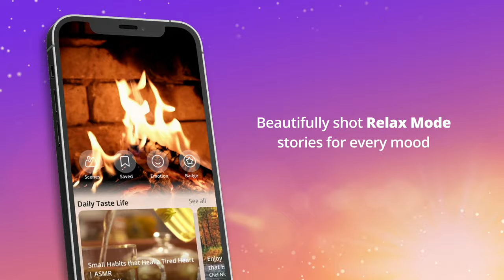How to Make Pad Thai with Chef John • TasteLife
TasteLife | ASMR, Relax, Cooking, Music

If you are looking for better sleep or relaxation, our ASMR and cooking videos are as relaxing for the ears and eyes, as pleasing it seems to the tastebuds.

TasteLife is a one-of-a-kind mobile app which creates a wellness & mindfulness community where the foodies and wellness enthusiasts can explore authentic food, relax videos, music, movies & shows, and so on.